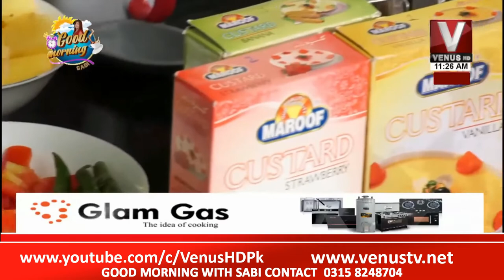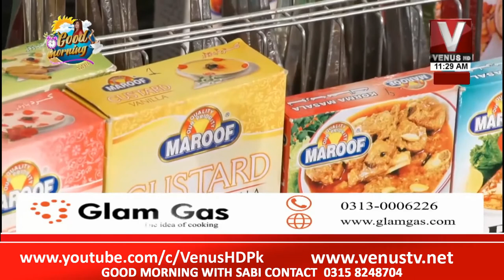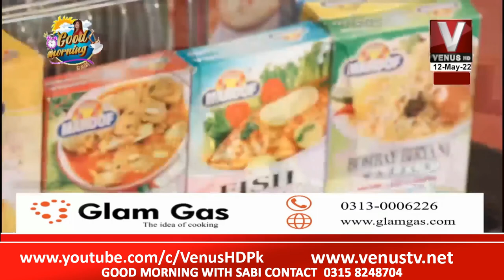Good Morning With Sabi 12 May 2022 Part 04 || VenusHD